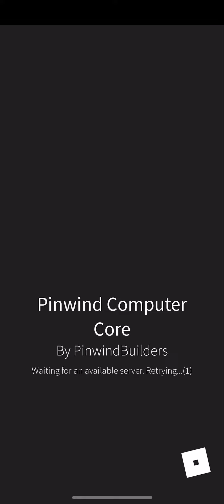Old version of pinewood computer core